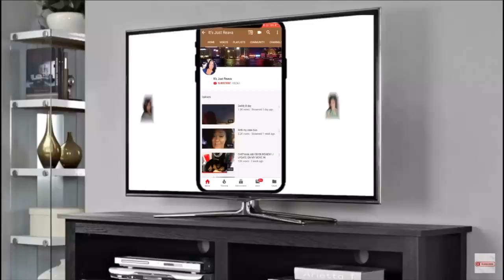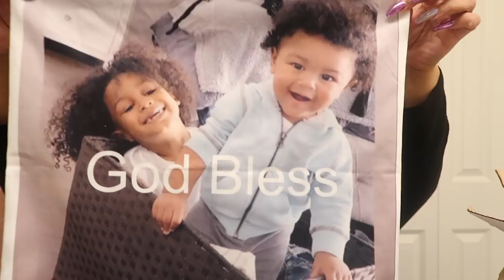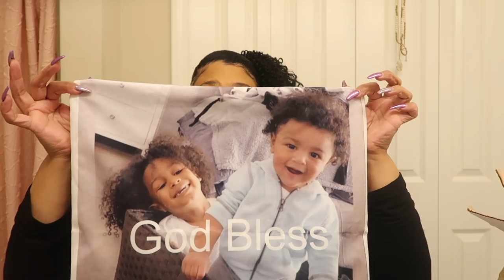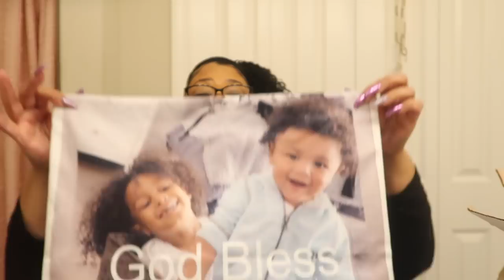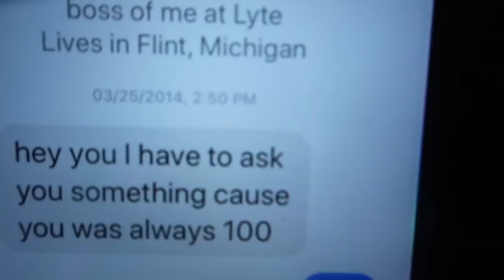A BEAUTIFUL GIFT FROM MY SUBSCRIBER! (ADDRESSING KARLOS)